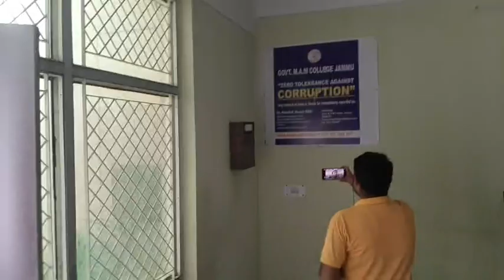Jammu |Anti India Slogan raised at MAM College after the victory of Pakistan in Asia Cup 2022